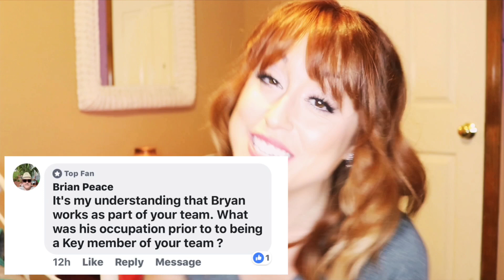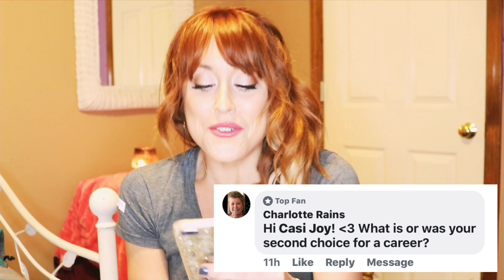Joyfriend Friday 6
LAST WEEK'S Joyfriend Friday is finally up (and there's a HUUUUGE spider involved)! I'm so sorry for missing last week. So many technological difficulties. Between travel, my computer trying to limp along, and the Christmas album, it's been hard keeping up with my weekly videos! So some of this information (like the shows) is a week old, but I still had a blast answering your questions! Thank you guys for submitting your questions! AND don't forget, my single "Sparks" is releasing October 22nd! Mark your calendars, so we can have a great launch day!